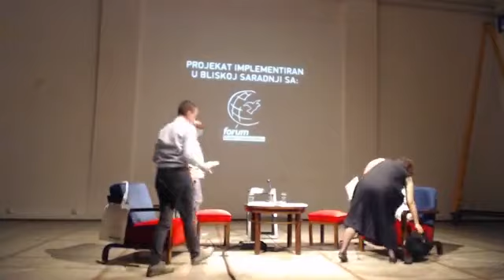Završna konferencija i objavljivanje Deklaracije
U subotu 13. juna u beogradskom Centru za kulturnu dekontaminaciju objavljena je Deklaracija “Odbranimo istoriju” na kojoj su radili neki od najeminentnijih istoričara iz Srbije i regionalnih zemalja. Na završnoj konferenciji projekta "Ko je prvi počeo? Istoričari protiv revizionizma" su govorili Vladimir Arsenijević u ime Udruženja KROKODIL, kao i dvoje članova Radne grupe koja je radila na Deklaraciji, Dubravka Stojanović i Milivoj Bešlin. Prikazane su i video izjave ostalih članova Radne grupe (Božo Repe, Husnija Kamberović i Tvrtko Jakovina), koji zbog stanja prouzrokovanim pandemijom virusa Kovid-19 nisu bili u mogućnosti da prisustvuju konferenciji.